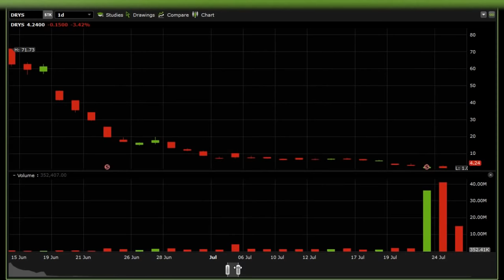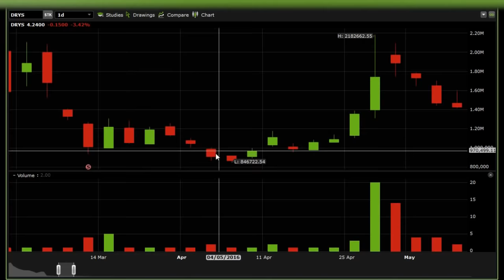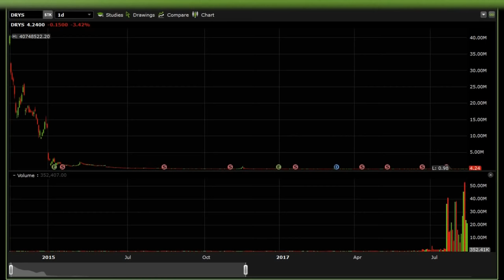ANALYSE TECHNIQUE DE REVERSE SPLIT AVEC RÉSULTATS DE RECHERCHE, MÉTHODE A APPROFONDIR!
Dans cette vidéo je vous démontre les resultats de reverse split / fractionnement des parts!! Plus de recherche reste a faire pour approfondir le sujet et devenir les pros des reverse split mais ca devient deja plus clair :)

ou utilisez le code promotionnel : v1vtteap

Le Ichimoku
Les retracement Fobonacci
Le MACD
Le RSI